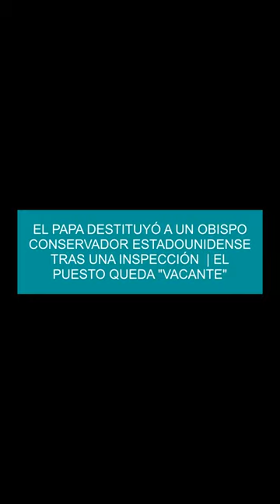El Papa destituyó a un obispo conservador estadounidense tras una inspección | El puesto queda "vac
El Papa destituyó a un obispo conservador estadounidense tras una inspección  | El puesto queda "vacante"

El Papa Francisco destituyó al obispo estadounidense Joseph E. Strickland de la diócesis de Tyler, en Texas, después de una inspección a su gobierno.
La decisión llega después de que el papa Francisco ordenara el pasado junio una "visita apostólica" o inspección de la diócesis texana encargada a dos obispos estadounidenses.
El papa Francisco destituyó a un obispo estadounidense de la diócesis de Texas tras una investigació.
Precisamente esta mañana el papa se reunió en el Vaticano con el prefecto del Dicasterio para los Obispos, el estadounidense Robert Francis Prevost, aunque no trascendió información sobre el encuentro.
El pasado jueves se invitó al prelado a presentar su dimisión pero este se negó, lo que llevó al papa a destituirlo.